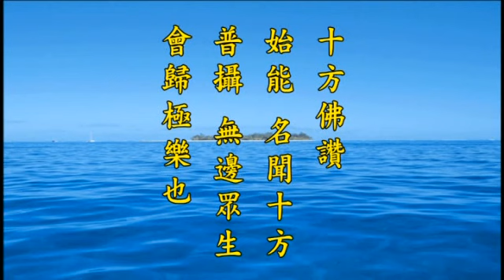净土大经解演义 净空老法师主讲384b